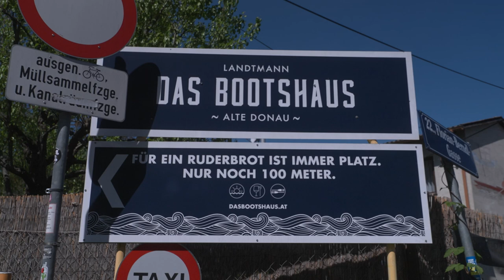Pöltl in Wien: „Auf jeden Fall eine andere Erwartungshaltung da“ | krone.tv SPORT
In diesem Jahr hat Jakob Pöltl mit den Toronto Raptors den Sprung in die Playoffs verpasst. Nach seiner Rückkehr von den San Antonio Spurs hat er viele bekannte Gesichter getroffen und er ist froh wieder „zu Hause zu sein“. In seiner eigentlichen Heimat Wien plaudert der 2,16 große Center über die abgelaufene Saison, seine neue Rolle als Starting-Five-Player, seine Leader-Qualitäten für die kommende Spielzeit und ob er mal gerne an der Seite von Steph Curry auflaufen würde. Durch seine jahrelange Erfahrung rückt er von Jahr zu Jahr mehr in eine Führungsrolle. „Es ist auf jeden Fall eine andere Erwartungshaltung da“, so der 27-Jährige.